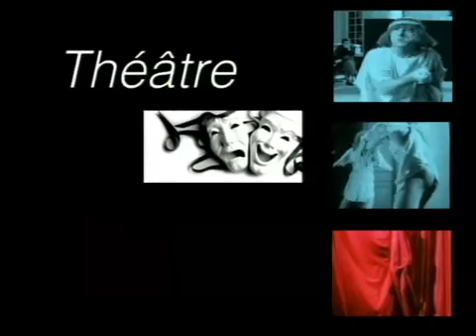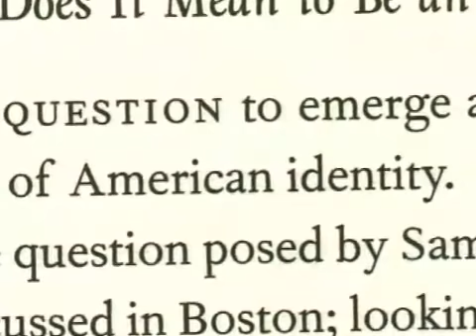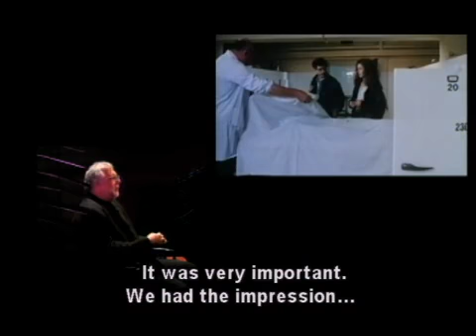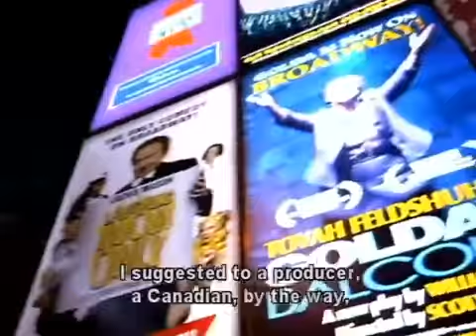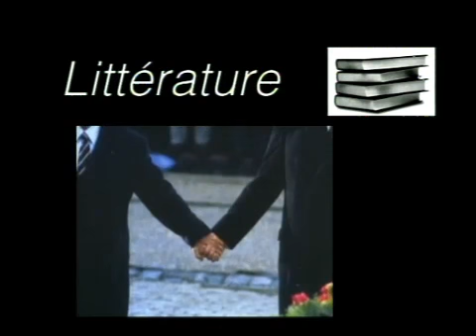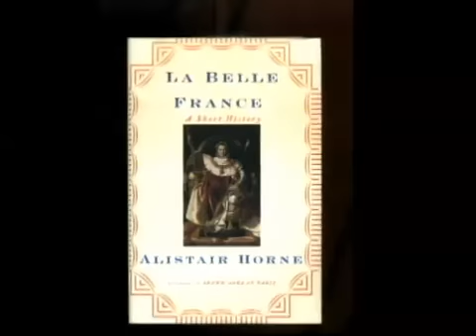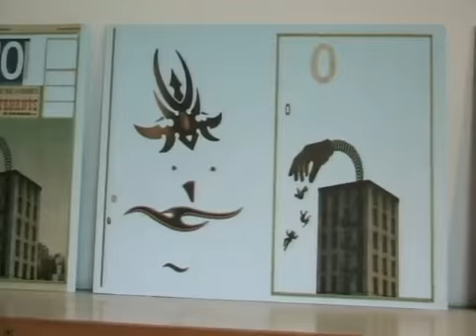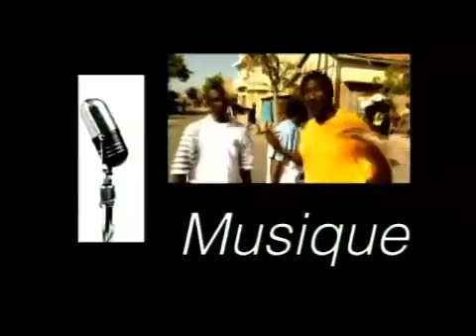Canape: February 2006